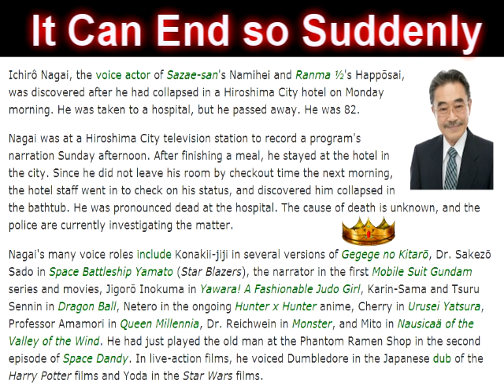Dragon Ball's Korin Voice Actor Ichirô Nagai Passes Away At 82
Prominent individual in Japan Voice Acting Passes Away.